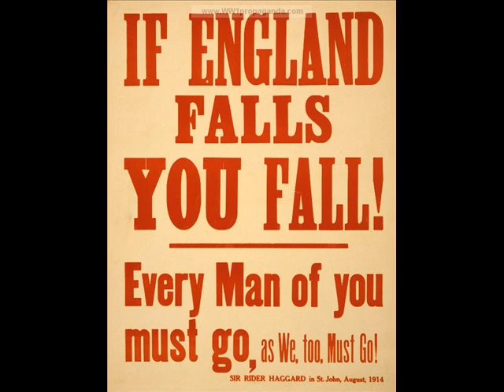Green Fields of France (No Man's Land) - Len Wallace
Written by Eric Bogle, performed by Len Wallace. One of the greatest anti-war songs written.